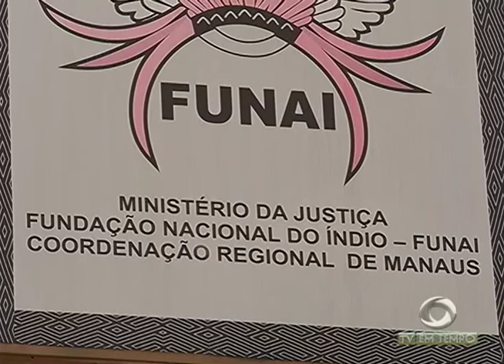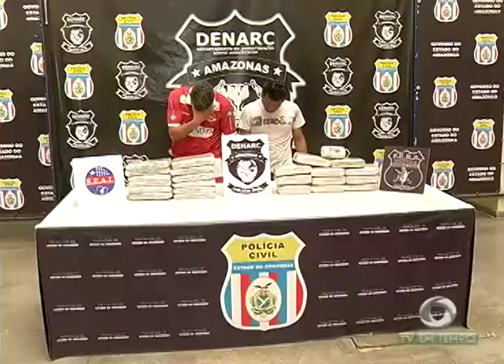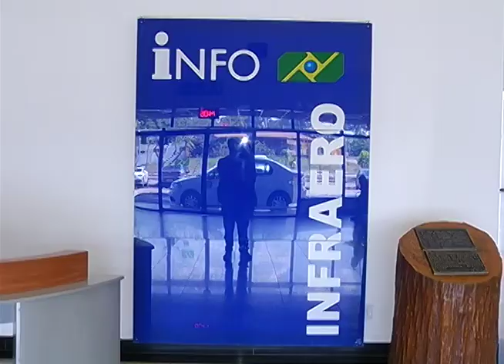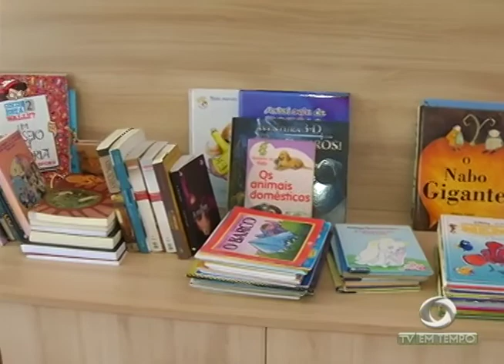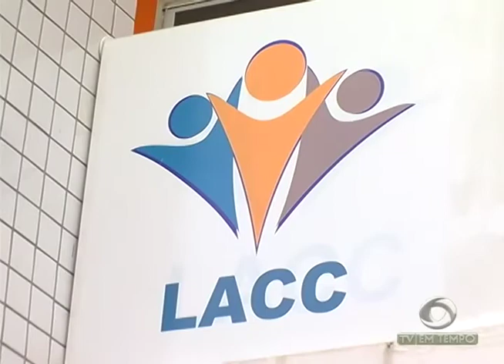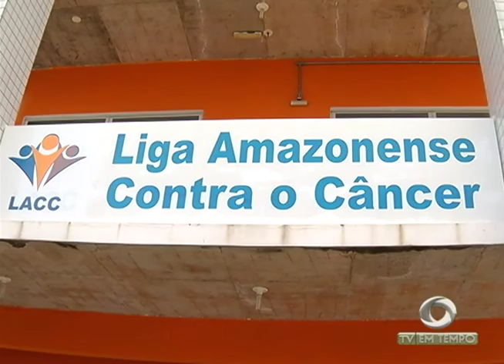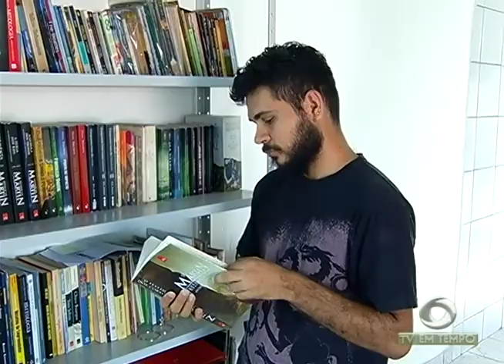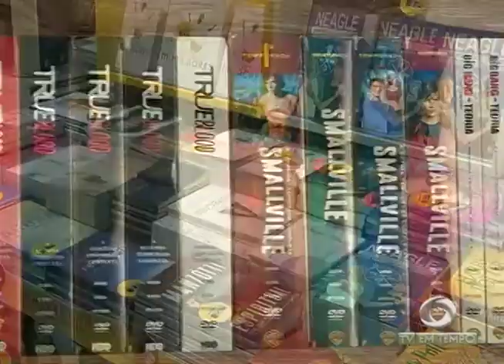Boletim Em Tempo (13 09 2017) Manhã